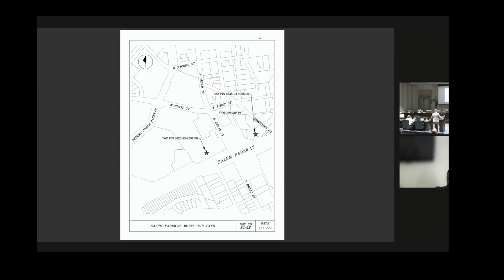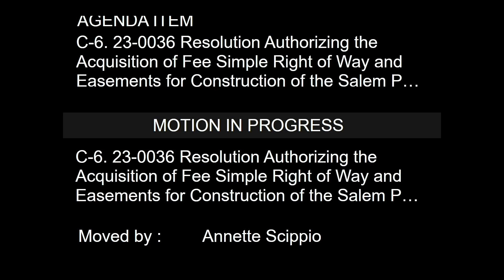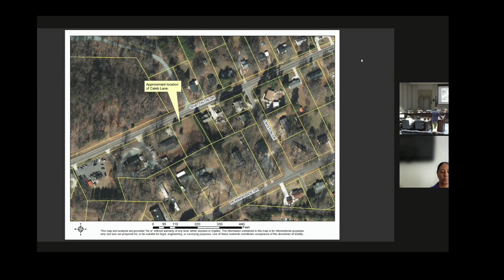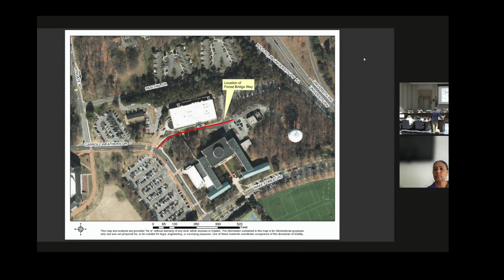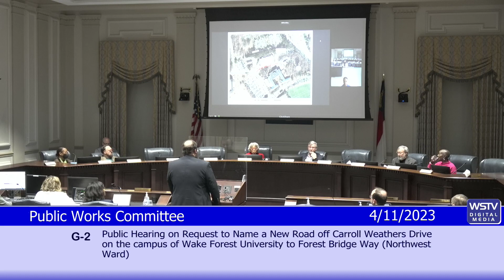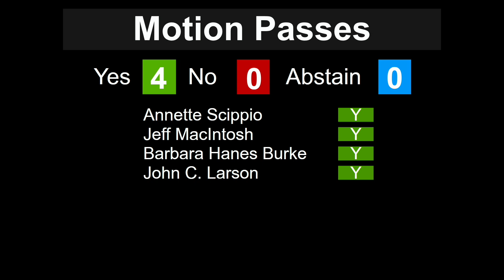Public Works Committee Meeting April 11 2023